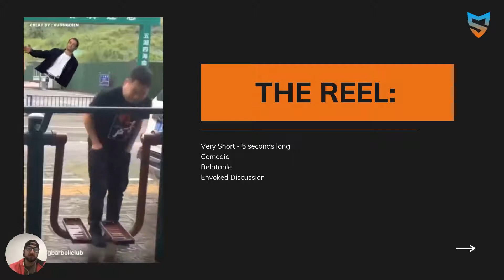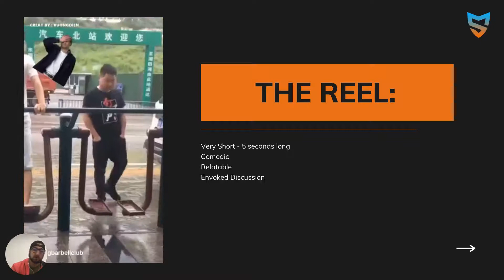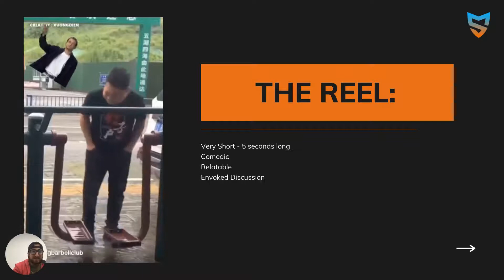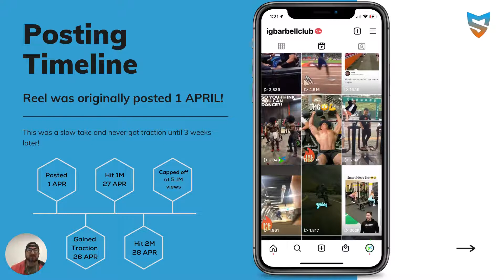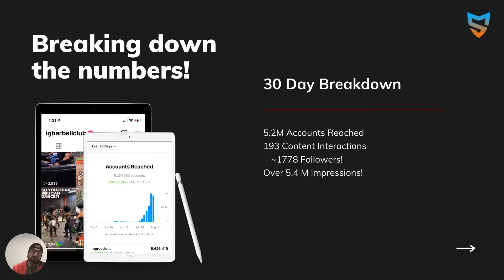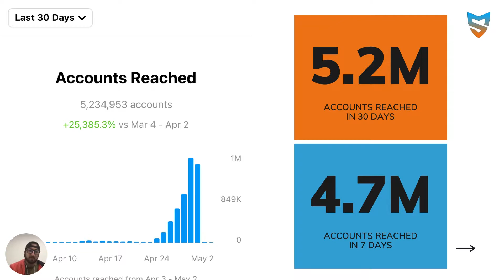[EPIC] 5 MILLION REEL VIEWS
I post daily the best videos about business, entrepreneurship, motivation and more.

If you are interested in creating your own business, getting daily motivation and being an entrepreneur you came to the right place!